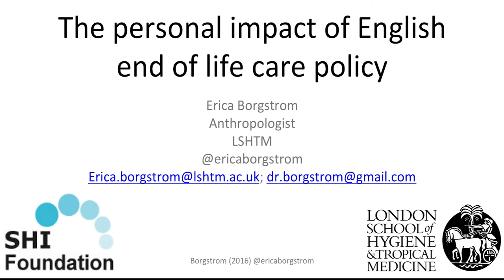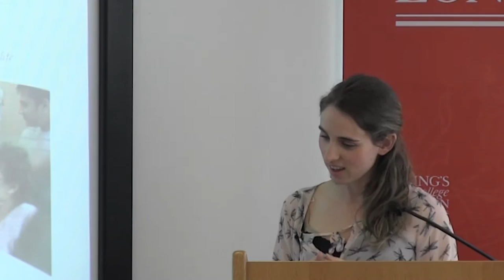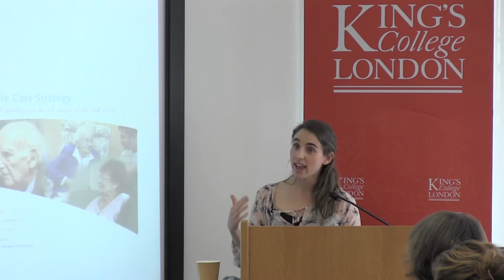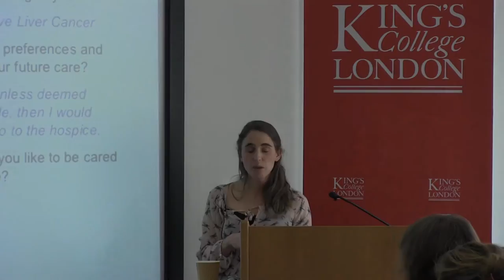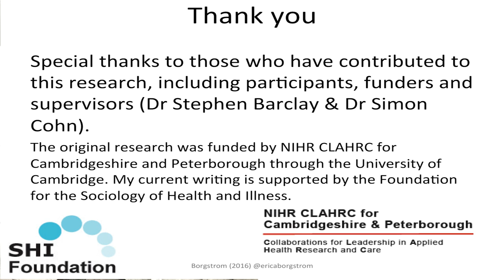The personal impact of English end-of-life care policy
Cicely Saundders Institute seminar by Dr Erica Borgstrom, London School of hygiene and Tropical Medicine

Title:The personal impact of English end-of-life care policy

About the speaker: Prior to joining London School of Hygiene and Tropical Medicine Erica Borgstrom was part of the Palliative and End of Life Care Group at the University of Cambridge, where she did her PhD. She currently holds the Foundation for the Sociology of Health and Illness Mildred Blaxter Postdoctoral Fellowship for her work in end of life care. Since July 2016, Erica Borgstrom is a lecturer at the Open University working on end of life care. Her work uses ethnographic methods and social theory to explore and understand end-of-life care policy and it’s translation into practice, as well as the experiences of those living with chronic and/or terminal illness. She is co-convenor of the Social Aspects of Death, Dying and Bereavement (part of the British Sociological Association) and Membership Secretary for the Association for the Study of Death and Society. Erica regularly tweets under @ericaborgstrom and more information about her work and previous publications can be found

Abstract: The UK is internationally recognised as one of the best countries in which to receive end of life care, partly because of the role policy has played in the last decade. Yet, this does not mean that dying in the UK is without complications, controversies or debate and the end of life care policy agenda can be seen to be straddling both mainstream and marginal politics. But what does this mean for those who are deemed to be near ‘end of life’? This seminar will describe what it can currently be like to die in England, drawing on ethnographic data of two local cases and the public discourse around end of life care and death. Recounting the last weeks of two people will demonstrate the ways in which policy is shaping the way people die and the personal and inter-relational impacts this is having.

𝐓𝐇𝐄 𝐂𝐈𝐂𝐄𝐋𝐘 𝐒𝐀𝐔𝐍𝐃𝐄𝐑𝐒 𝐈𝐍𝐒𝐓𝐈𝐓𝐔𝐓𝐄 𝐒𝐄𝐌𝐈𝐍𝐀𝐑 𝐀𝐍𝐃 𝐋𝐄𝐂𝐓𝐔𝐑𝐄 𝐒𝐄𝐑𝐈𝐄𝐒 :
The Cicely Saunders Institute Seminar and Lecture Series are free to attend. Registration is not required and all visitors are welcome. Seminars are funded by the charity Cicely Saunders International
The seminars aim to facilitate and optimise opportunities for local, national and international networking within palliative care and rehabilitation in order to improve practice, education and policy and the integration of research and clinical endeavours.

𝐒𝐓𝐔𝐃𝐘 𝐖𝐈𝐓𝐇 𝐔𝐒 :
King's College London, Cicely Saunders institute, Department of Palliative Care, Policy and Rehabilitation offers Postgraduate programmes: